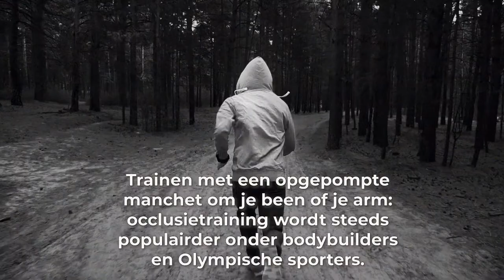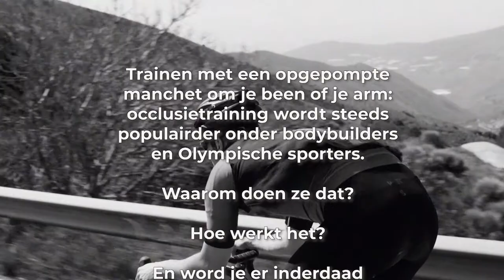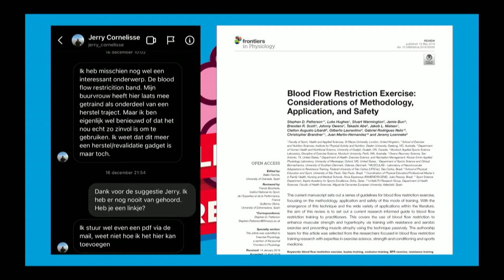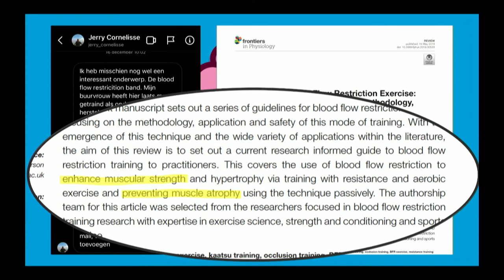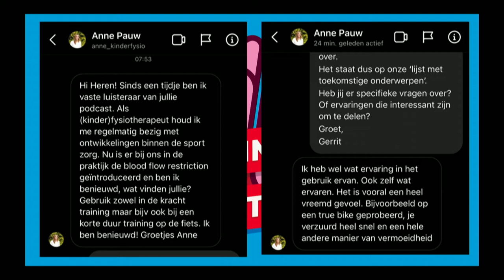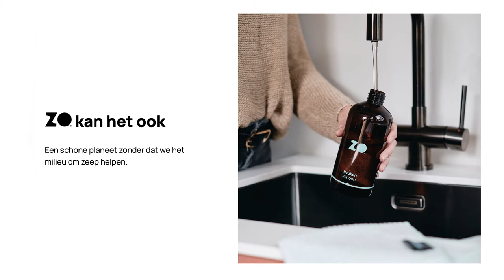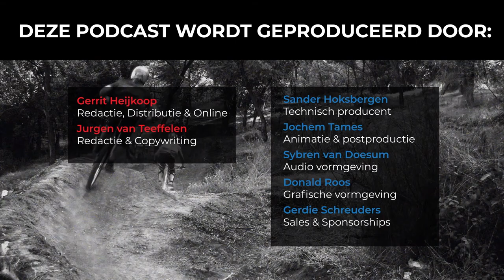#88 Trainen met afgeknelde armen of benen: zinvol of onzin? | Slimmer Presteren Podcast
Dit is de 88e aflevering van de Slimmer Presteren Podcast, over sport, onderzoek en innovatie. In deze aflevering hebben Gerrit en Jurgen het over "Trainen met afgeknelde armen of benen: zinvol of onzin?"

INLEIDING:
Trainen met een opgepompte manchet om je been of je arm: occlusietraining wordt steeds populairder onder bodybuilders en Olympische sporters.
Waarom doen ze dat?
En word je er inderdaad sterker en fitter van?

Reviews die positieve effecten van occlusietraining op met name spierkracht en spiermassa laten zien (met de waarschuwing: ‘don’t try this at home’)

Voor een tijdrit de bloedstroom afknellen en loslaten, levert je een kleine winst op volgens deze studie